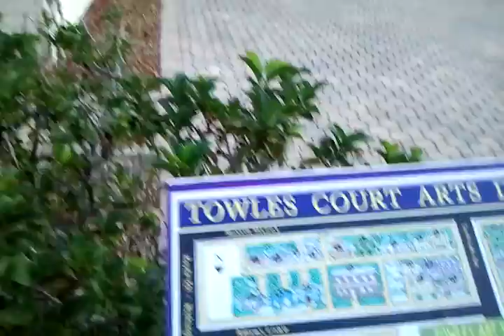Towles Court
Downtown Sarasota has lots to offer throughout the year. Every third Friday of the months the galleries at Towles Court are open from 6-10 pm and invite patrons to come in and enjoy local artists arts. They offer light refreshments as well. This is a unique little artist colony nestled among mature oak trees and within walking distance to shops and more restaurants.
Do you like to watch real estate videos? Then go to our YouTube channel at SRQSuncoastTeam!